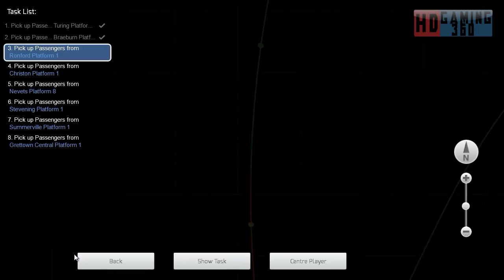Train Simulator 2015 - Workshop Route - Mirco Island - The Big One Part 2